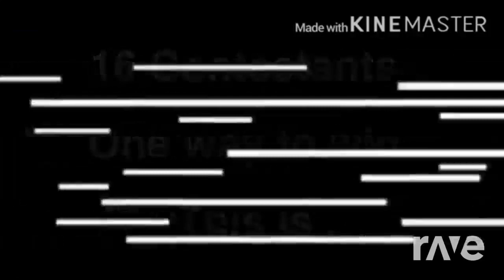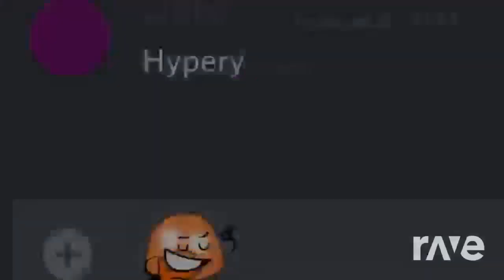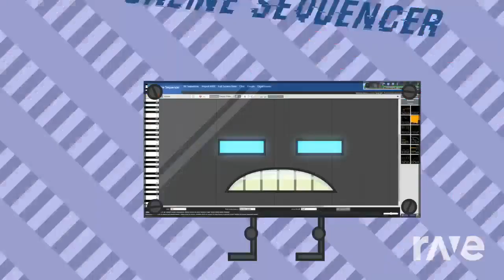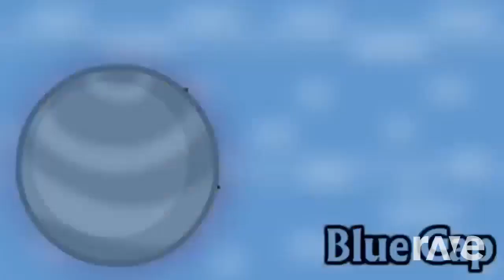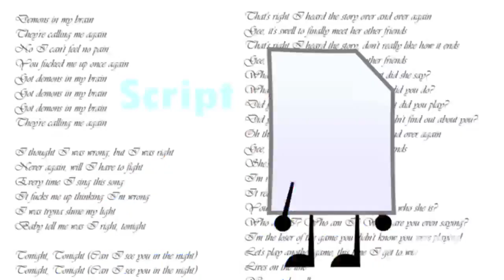Object show intros | RaveDj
Object Cringe Again (actual intro I had to change it because the original one had copywrited music)